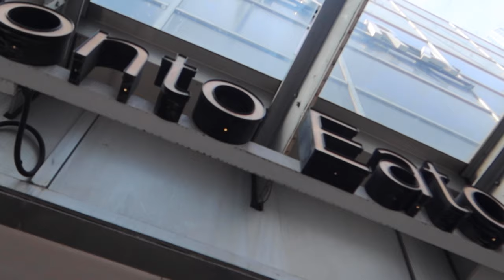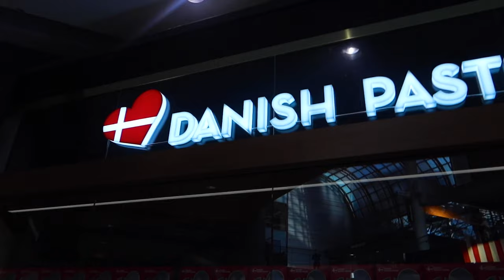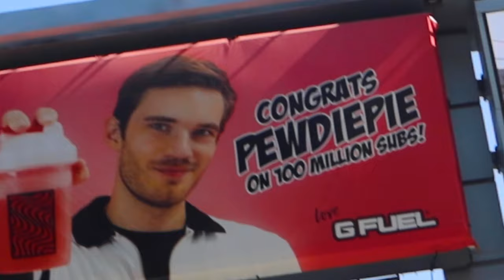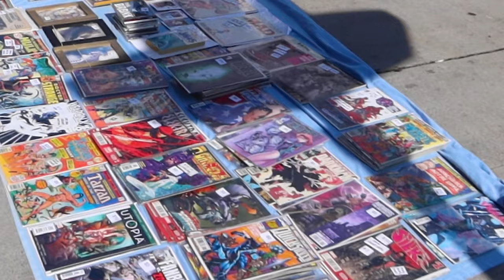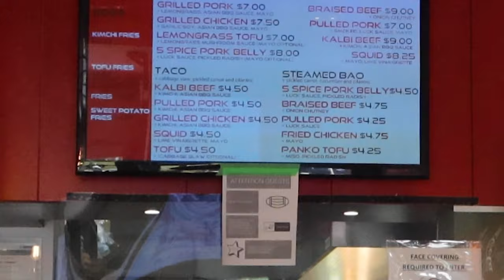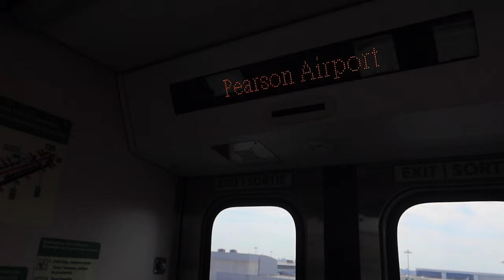The Emergency Escape Slide Deploys on our Airplane | We Eat Great Street Food in Toronto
Today we enjoy a bunch of amazing street foods in Toronto and enjoy a Sushi Burrito 🌯 for the first time. We explore Young Street and the Eatons centre and check out an amazing bakery.
Then it is time to head back home and we have all kinds of trouble.
The Emergency escape slide deploys when a Flight Attendant is closing the door.
It made for a really long trip back home to Calgary.

Camera Canon G7x Mark III